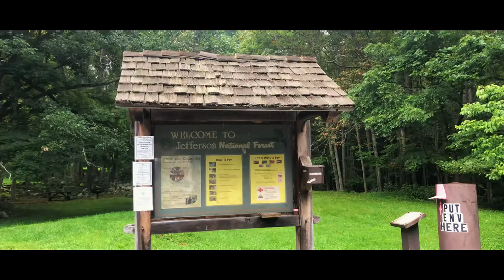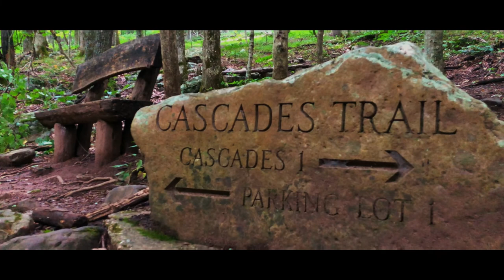Nature's Course - Cinematic Travel Video | The Cascade Falls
► The Cascade Falls is a 4-mile hiking trail traversing rocky streams to a stunning 69-ft. waterfall.

► Captured using an iPhone X and Zhiyun-Tech Smooth-4 Gimbal